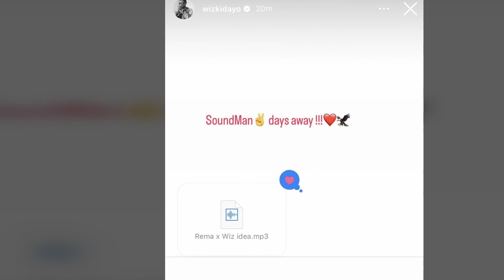Wizkid Finally Comes Out To Announce His Tour With Davido